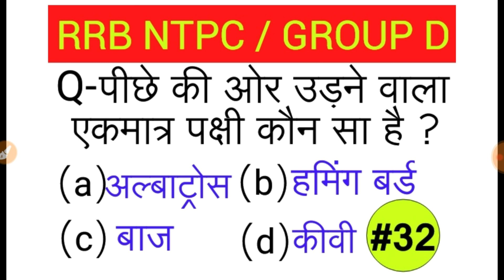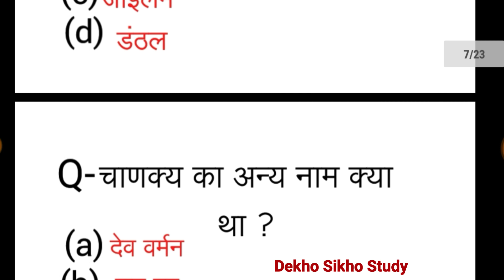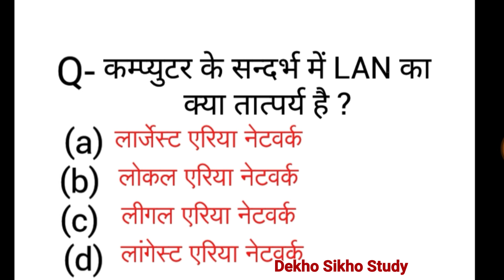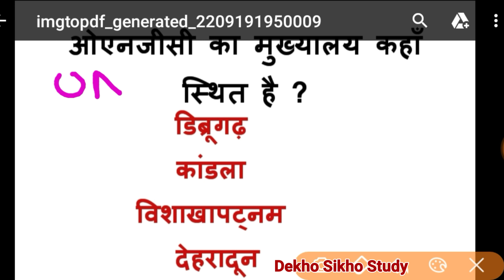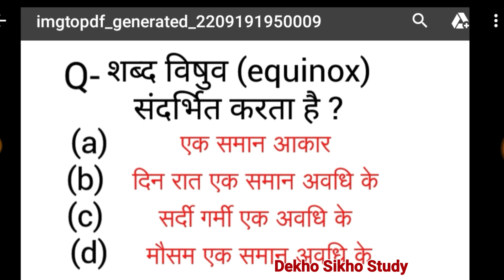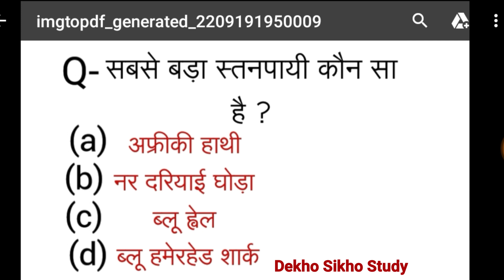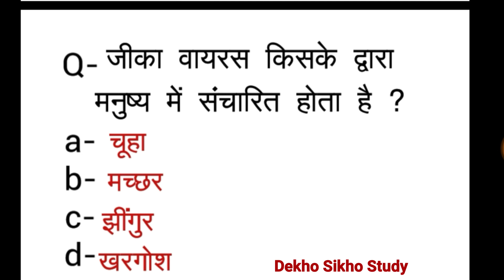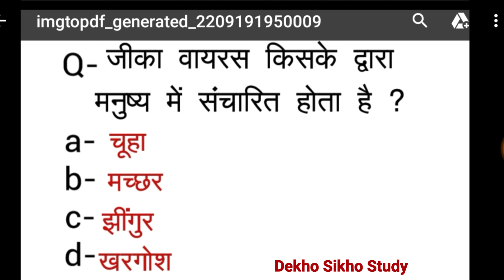Railway Group D GK previous year asked questions | रेलवे ग्रुप डी पिछले वर्षों में पूछे गए प्रश्न।32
नमस्कार दोस्तों..
इस वीडियो हम पिछले वर्ष में रेलवे ग्रुप डी में पूछे 20 प्रश्न देखेंगे। Railway Group D GK previous year asked questions | रेलवे ग्रुप डी पिछले वर्षों में पूछे गए प्रश्न। सेट 32, Railway Group D GK previous year asked questions | रेलवे ग्रुप डी पिछले वर्षों में पूछे गए प्रश्न । Railway Group D, NTPC Previous Year asked GK Question.

धन्यवाद।